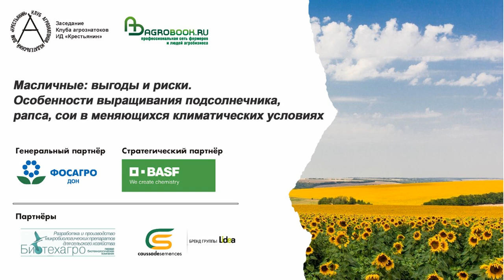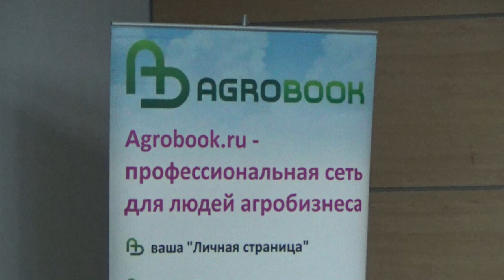Экономические риски выращивания подсолнечника в 2021 году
Выступление директора Зернового союза сельхозпроизводителей Ростовской области Юрия Паршукова на круглом столе "Масличные: выгоды и риски" издательского дома "Крестьянин"